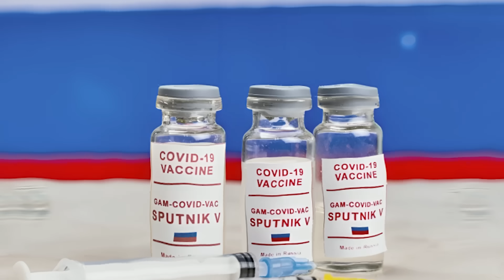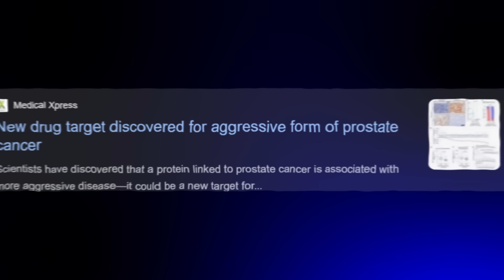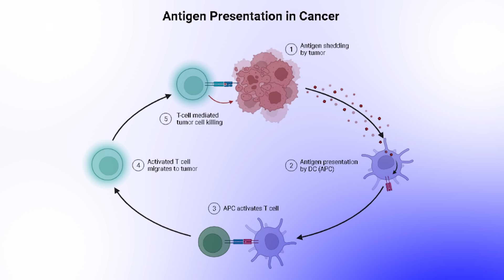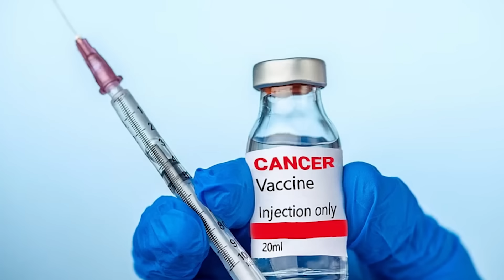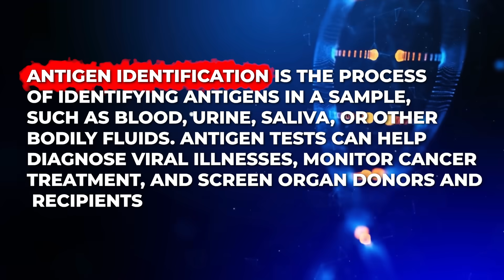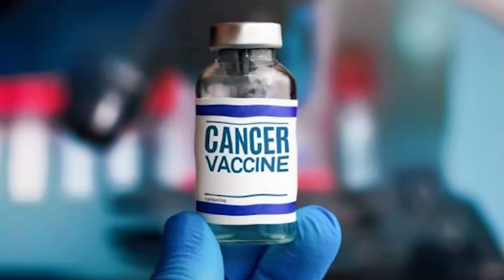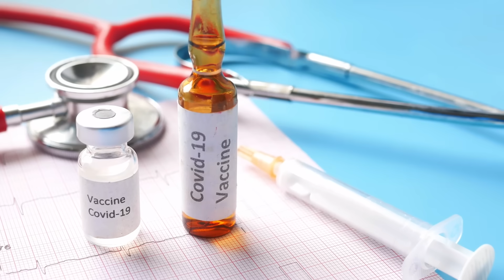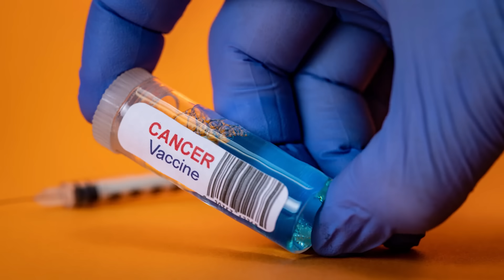रूस की नयी कैंसर वैक्सीन - कब आएगी, कीमत, फायदे, खतरे, भारत में कैसे मिलेगी - 2025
रूस ने अपने कैंसर वैक्सीन की शुरुआती सफलता की घोषणा की है, जिसे गामलेया इंस्टीट्यूट ने विकसित किया है और जल्द ही यह मरीजों को मुफ्त में उपलब्ध कराया जाएगा। इम्यूनोथेरेपी और कैंसर ट्रीटमेंट के क्षेत्र में यह एक बड़ा कदम है, जो दुनिया भर में, विशेष रूप से भारत में चर्चा का विषय बना हुआ है। इस वीडियो में, हम समझाते हैं कि यह वैक्सीन कैसे काम करती है, mRNA तकनीक और आर्टिफिशियल इंटेलिजेंस की इसमें क्या भूमिका है। साथ ही यह किन कैंसर पर काम करती है, जैसे फेफड़े, स्तन, पेट, गैस्ट्रिक, आंत (कोलन), लिवर, ब्रेन, मेलानोमा, स्किन, अंडाशय, बच्चेदानी, खाने की नाली, ब्लैडर, किडनी, मुँह, और जीभ के कैंसर।

जानिए वैक्सीन के क्लिनिकल ट्रायल्स के बारे में, इस वैक्सीन का फेज ३ ट्रायल कब होगा और क्या भारतीय नागरिक इसके रिसर्च में भाग ले सकते है? इसके स्टेज 1 से लेकर स्टेज 4 तक के कैंसर में क्या नतीजों है? इसके साइड इफेक्ट्स, सेफ्टी, और इसकी कीमत, जैसे रूबल्स, डॉलर्स, और लाखों रुपये में लागत पर चर्चा की गई है। हम इस वैक्सीन के भारत में इंपोर्ट की प्रक्रिया, इसकी उपलब्धता की संभावित समयसीमा, और सीरम इंस्टीट्यूट, फाइजर, और मोडर्ना जैसी COVID-19 वैक्सीन के साथ इसकी तुलना भी करते हैं।

यह वीडियो यह भी दर्शाता है कि कैसे मुफ्त और सस्ते कैंसर उपचार को वास्तविकता बनाने की कोशिश की जा रही है। कैंसर वैक्सीन की होड़ में रूस के अलावा अमेरिका भी BNT116 जैसे प्रयासों के माध्यम से लगा हुआ है। पुतिन के नेतृत्व में रूसी कैंसर रिसर्च का यह कदम ग्लोबल कैंसर केयर को बदल सकता है। दिल्ली के मशहूर कैंसर स्पेशलिस्ट मेडिकल ऑन्कोलॉजिस्ट डा विनीत गोविंदा गुप्ता MBBS (AIIMS) , MD (AIIMS), DM (AIIMS), गोल्ड मेडलिस्ट से जानें।

फेसबुक: @drvineetgovindagupta
ट्विटर: @drvineetgovinda

00:00 Introduction परिचय
02:26 What is the Russian cancer vaccine रूसी कैंसर वैक्सीन क्या है
05:38 Will the vaccine prevent cancer क्या वैक्सीन कैंसर को रोक पाएगी
06:31 Why is this vaccine special यह वैक्सीन खास क्यों है
11:18 American vs Russian cancer vaccine अमेरिकी बनाम रूसी कैंसर वैक्सीन
13:28 When will the vaccine come to India वैक्सीन भारत में कब आएगी
15:02 Should I go to Russia for the vaccine क्या मुझे वैक्सीन के लिए रूस जाना चाहिए
16:48 Contact information संपर्क जानकारी